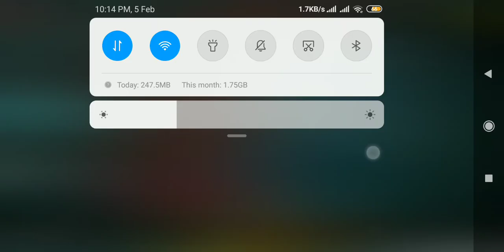(2vs2) Resistance army partner welcome vs Seroga89, -Frontier- nonstop action every minute